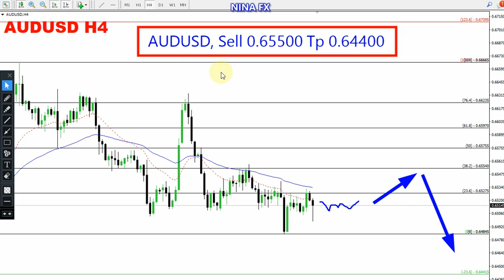AUD USD Weekly Analysis for April 1-5, 2024 by Nina Fx